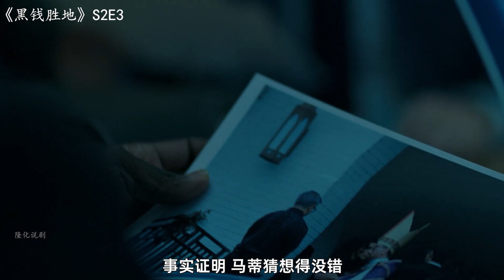老马投资的产业被勒令停业，敌明我暗的局面，该如何应对？